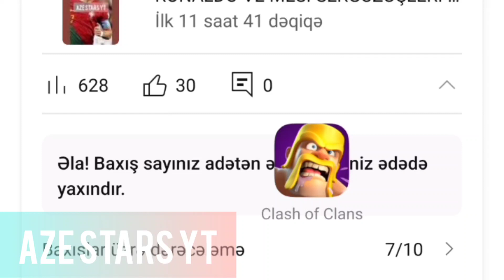Clash Of Clans Komik Anlar 1 (FUNNY 1)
DEVAMI GELSİNMİ?